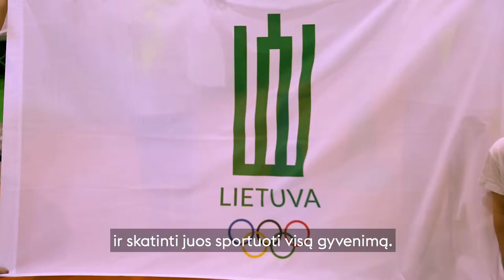Lietuvos mažųjų žaidynių finalas | Panevėžys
Panevėžyje įvyko antrasis iš keturių Lietuvos mažųjų žaidynių finalinis festivalis. Čia pusantro šimto penkiamečių tęsė pažintį su sportu, aktyviu judėjimu, žaidimais. "Tam, kad būtume stiprūs"- sako vienas iš mažųjų renginio dalyvių.
Būtent toks "Lietuvos mažųjų žaidynių" tikslas - sudaryti vaikams sąlygas sportuoti, padėti pajusti judėjimo džiaugsmą, kuris lydėtų mažuosius kasdien.
Darželinukų sporto šventėje dalyvavo olimpiečiai bėgikė Vaida Žūsinaitė ir baidarininkas Ričardas Nekriošius, mažuosius palaikė ir į žaidimus įsitraukė tėveliai bei LTeam talismanas Ąžuolas.
Trečiasis finalinis festivalis vyks gegužės 12 dieną Alytuje, paskutinis, ketvirtasis, gegužės 19 dieną - Palangoje.